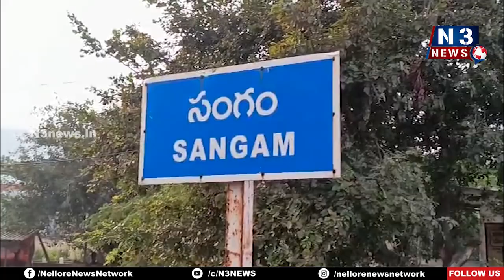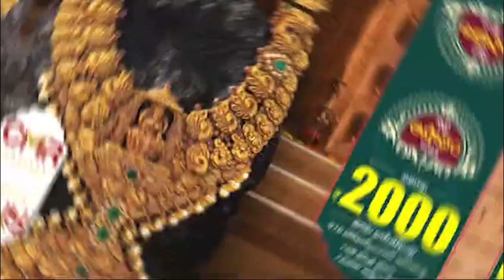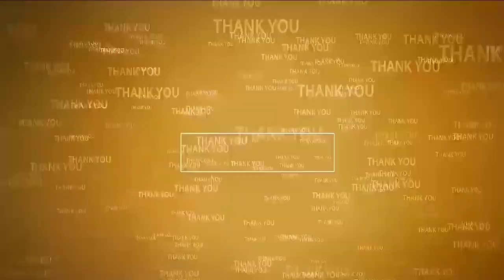సంగం త‌హ‌సీల్దార్‌కి ఘ‌నంగా వీడ్కోలు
- త‌హ‌సీల్దార్ ర‌మాదేవి దంప‌తుల‌కి ఘ‌న స‌త్కారం